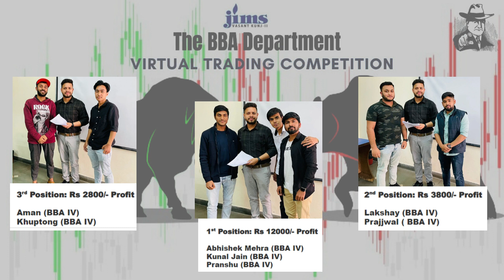Virtual Trading By BBA Department, JIMS VK II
BBADepartment JIMSVKII organised Virtual Trading Competition .

TopBBA placements,
BestBBA placementsinDelhiNCR,
TopBBA Institutes,